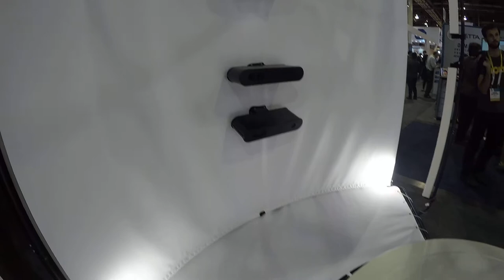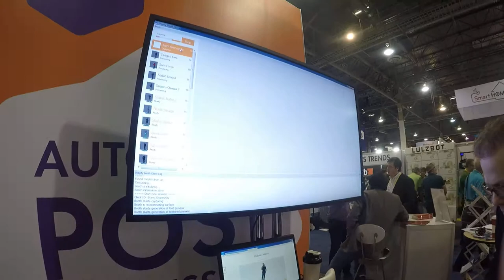Artec 3D Scanning Booth - Full body Scanner Pt 1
Live and in person, the Artec 3D Scanning booth at Consumer Electronics Show 2015.